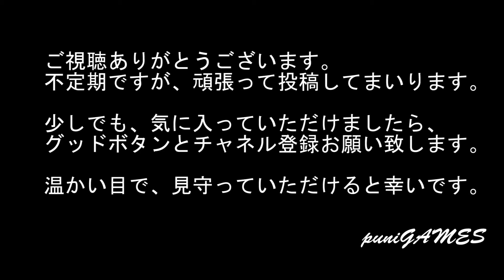【ゲームボーイアドバンス】『チョロQアドバンス』チョロQって懐かしいですよね～最近ハマっているゲームです。